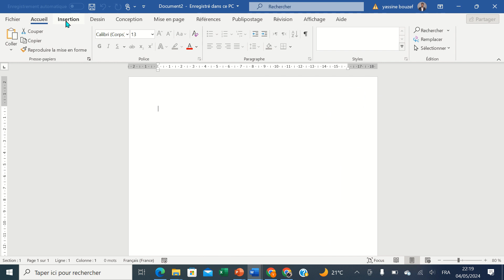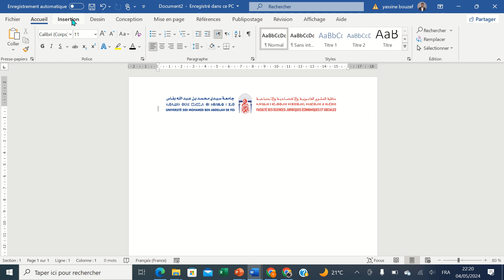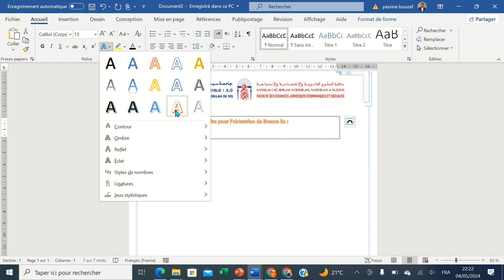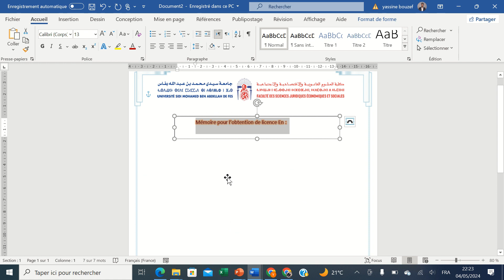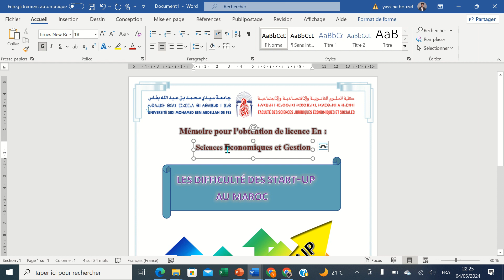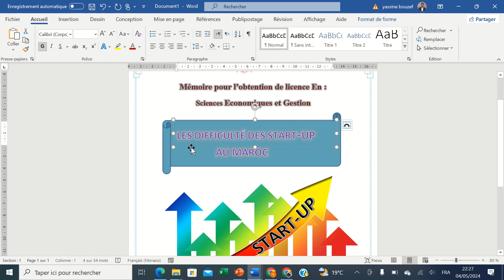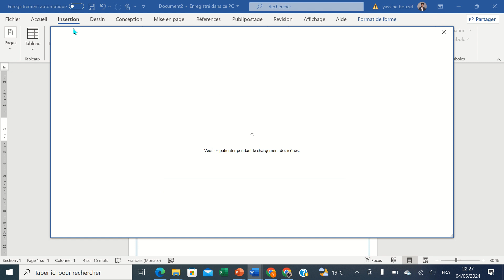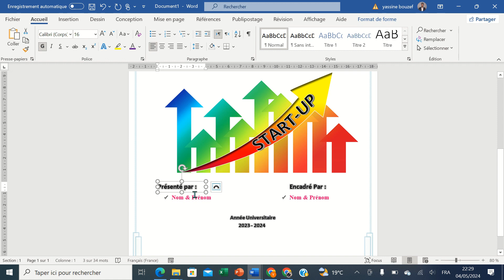Episode 27 : PAGE DE GARDE Partie 2